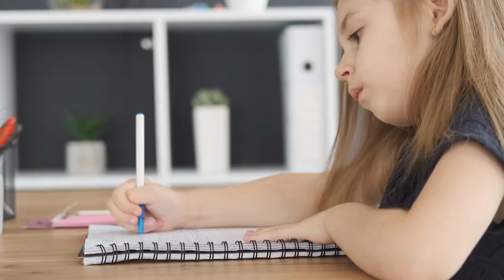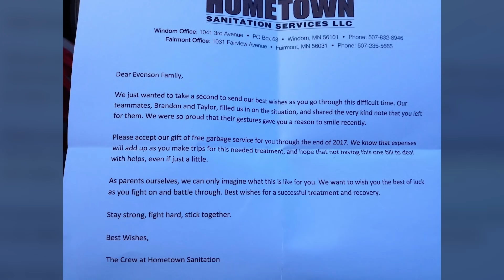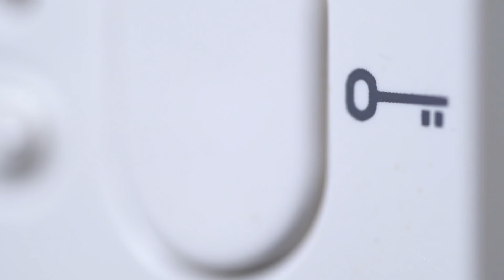Mädchen winkt dem Zug jeden Tag, 3 Jahre später sieht der Schaffner ein Schild im Fenster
In unserem täglichen Leben sind wir oft zu beschäftigt und neigen dazu, zu vergessen, dass die kleinen Dinge am meisten zählen. Die heutigen herzerwärmenden Geschichten handeln von unerwarteten Freundschaften, die zeigen, dass ein wenig Freundlichkeit wirklich lange andauert. Unsere Hauptgeschichte handelt von einem Mädchen, das jeden Tag einem Zug zuwinkt, aber 3 Jahre später sieht der Schaffner ein Schild im Fenster. Sie liebt Züge und sieht sie jeden Tag vorbeifahren, bis sie eines Tages nicht mehr kann. Um herauszufinden, was mit dem kleinen Mädchen passiert ist, musst Du Dir das Video unbedingt bis zum Ende ansehen!